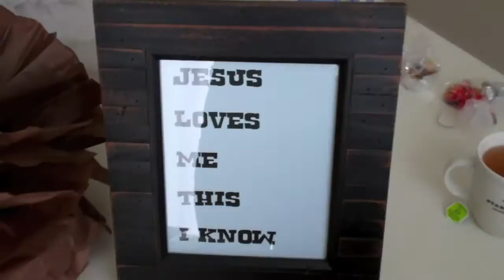SWING BATTER BATTER SWING!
YIPPY SKIPPY for sweet baby boys...and T-ball games!

Welcome to our vlogs! {click the "share" button below the video for giggles!}